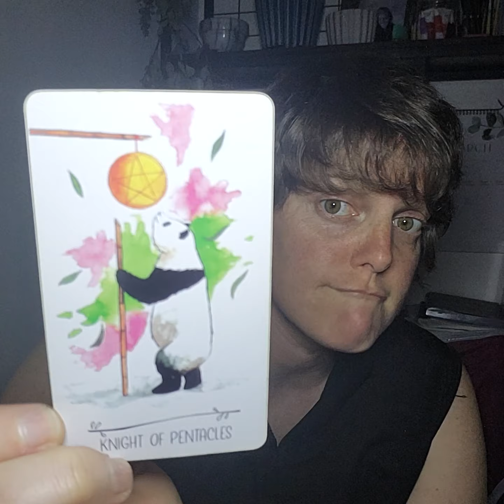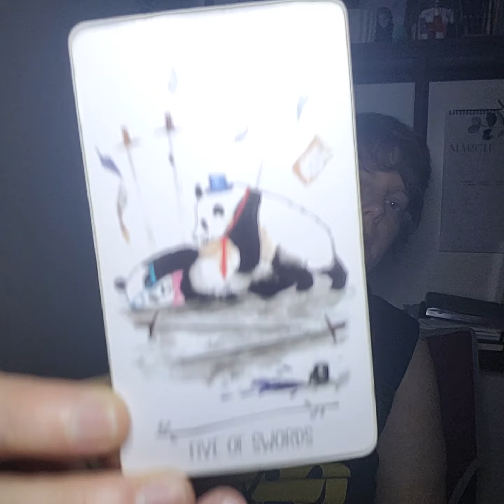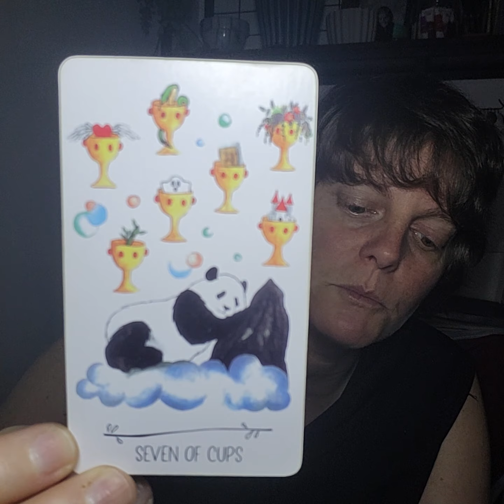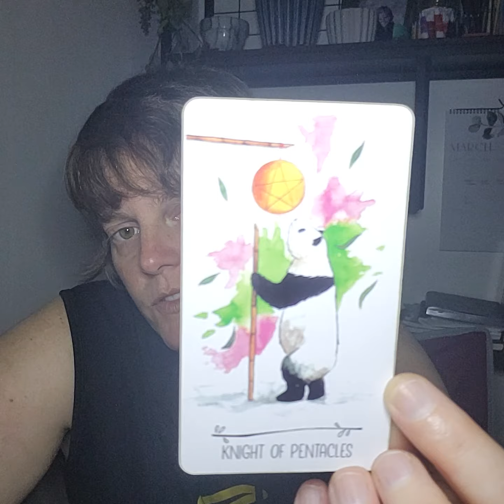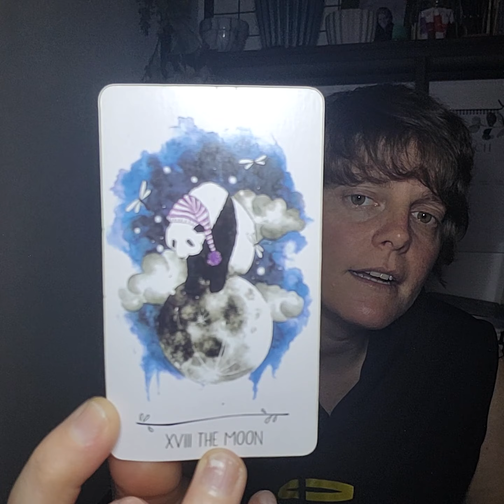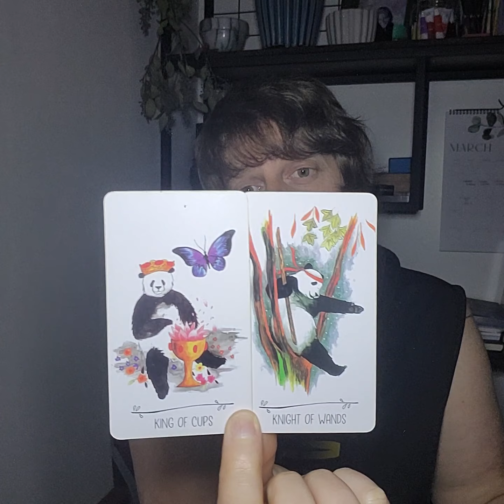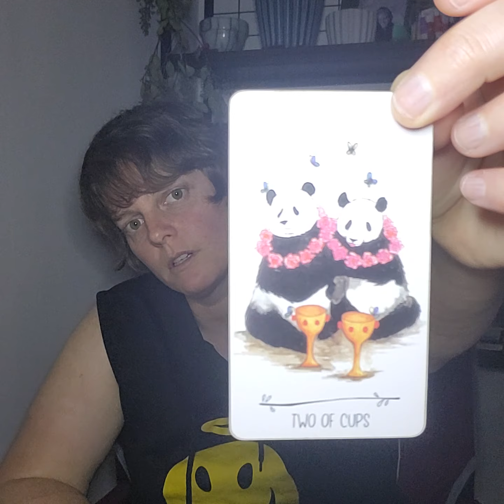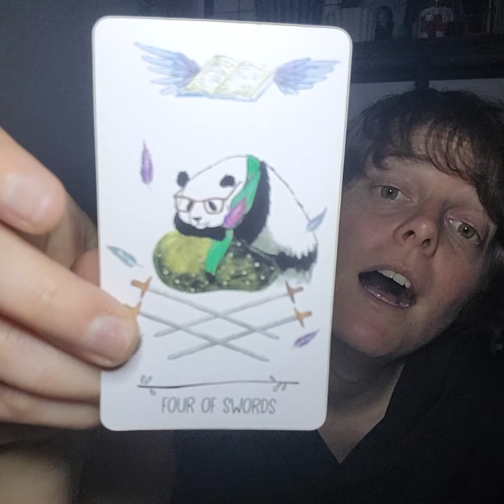Pisces ~ dreams vs. waking life